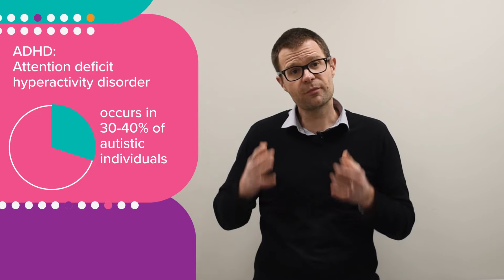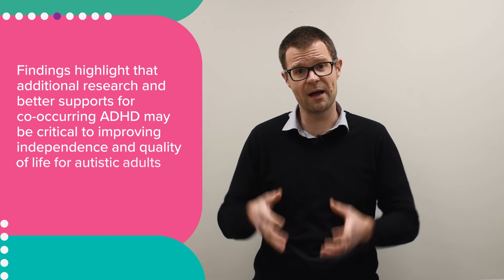60 Second Science: ADHD and autism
In this edition of 60 Second Science, Andrew discusses a recent study which looked at co-occurring ADHD symptoms in autistic adults.